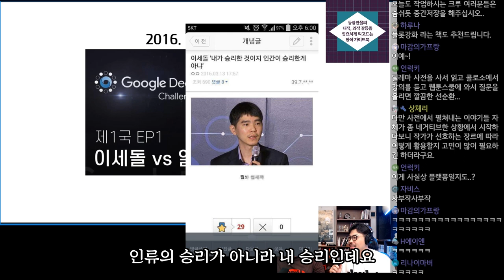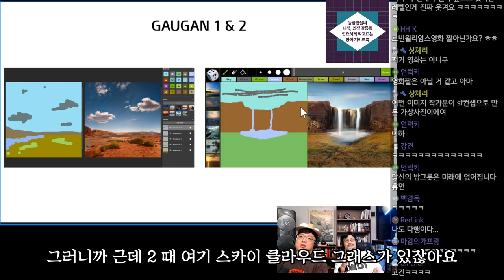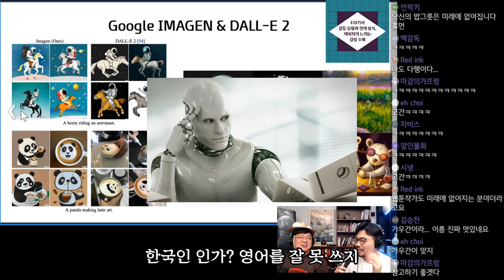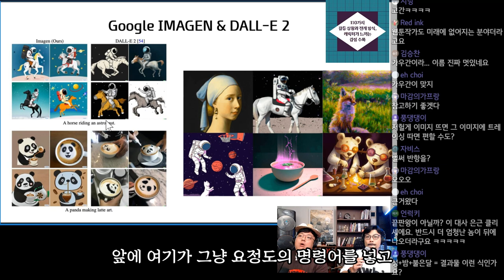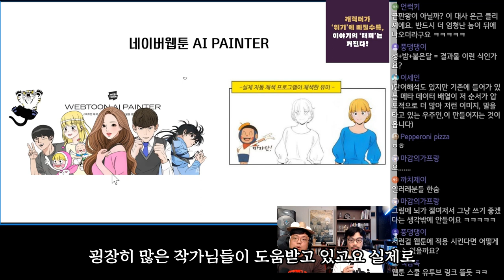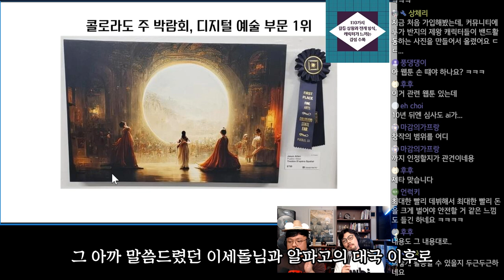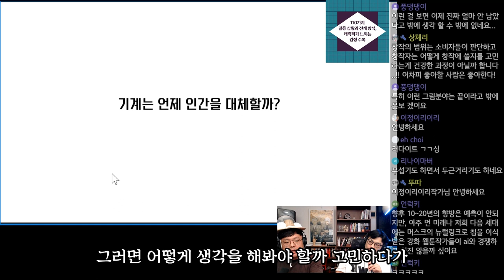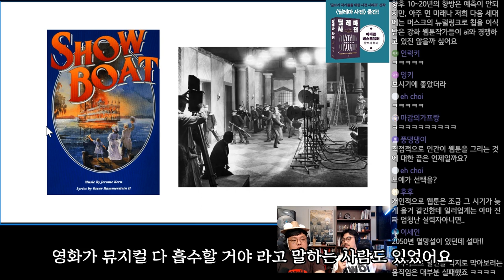인간의 시대의 끝이 도래하나? 웹툰에서의 인간 지능 vs 인공지능 1부